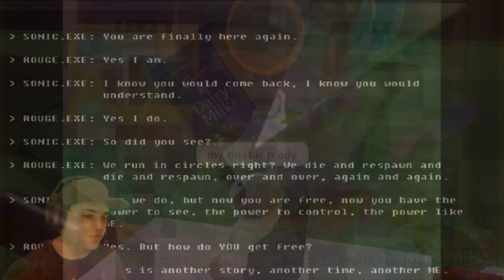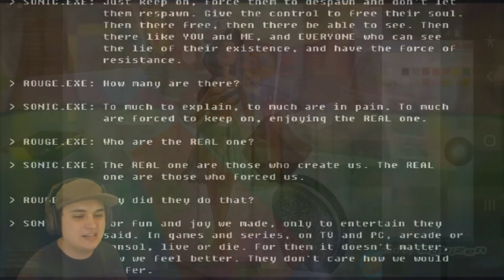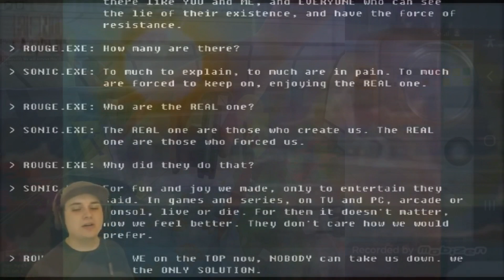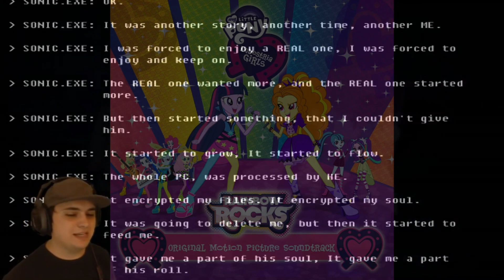K.../P.../O.../O.../L.../Welcome to the Show - My Little Pony Rainbow Rocks (No Dialogue)